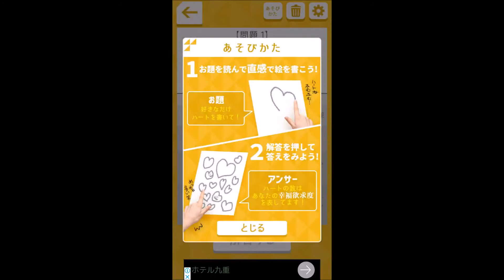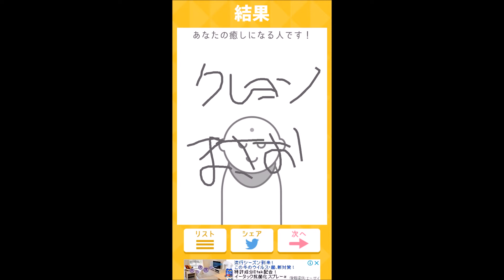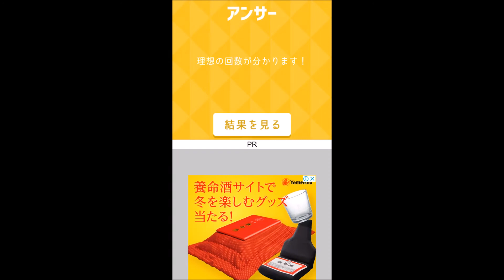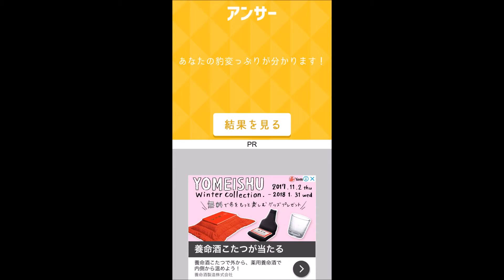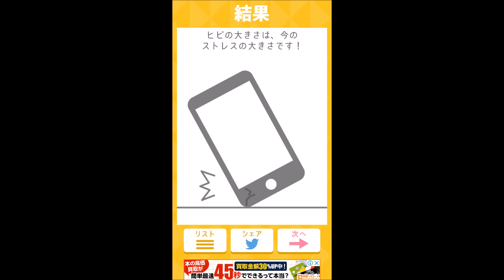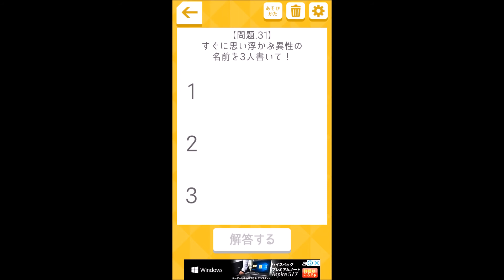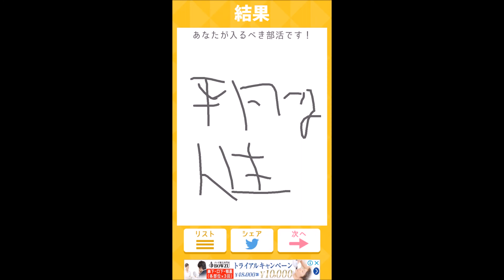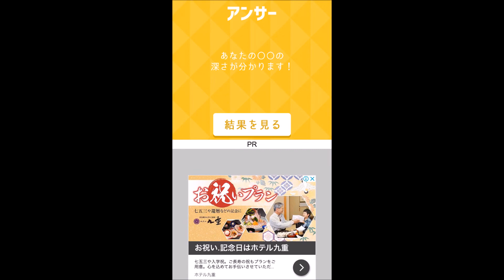【発覚】僕の事をよく知れるかもしれない動画です。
まぁ結局は心理テストなんで、信じるか信じないかはあなた次第。